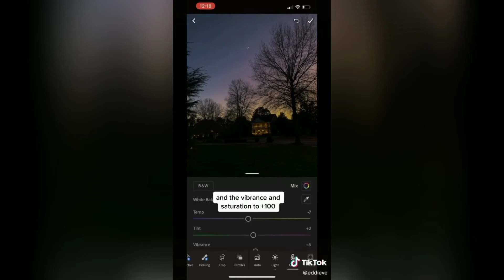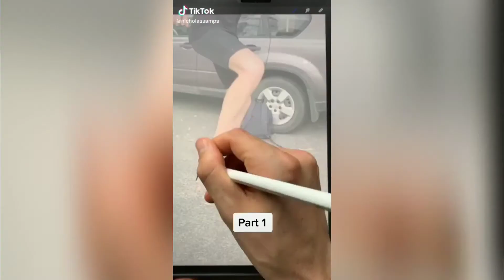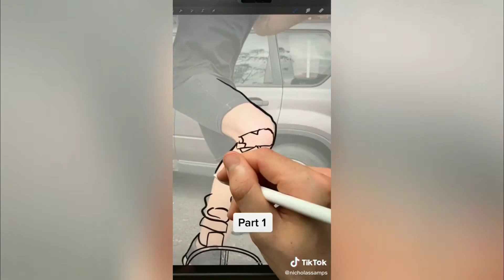FML sound tiktok videos compilation!